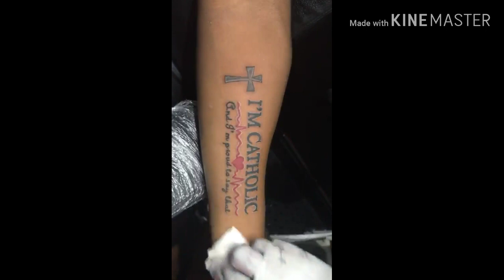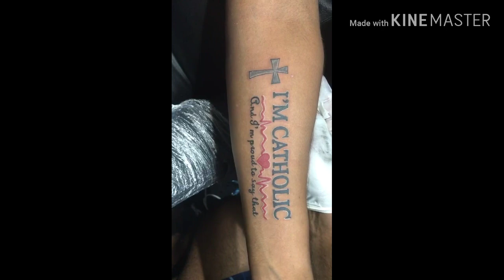HASI TATOOS COME NATHTHANDIYA CITY